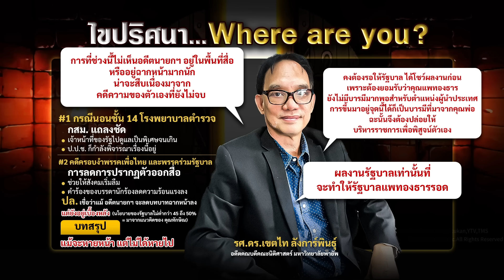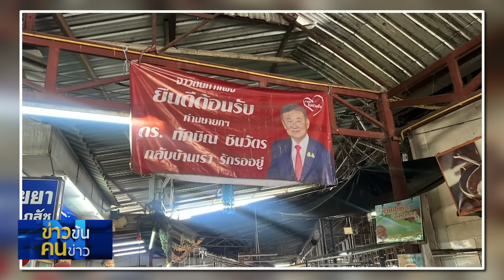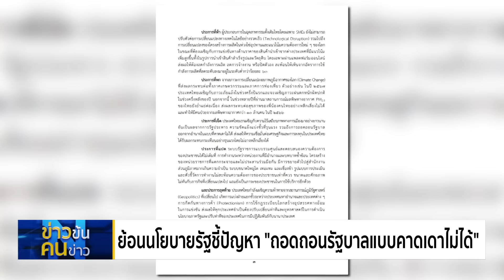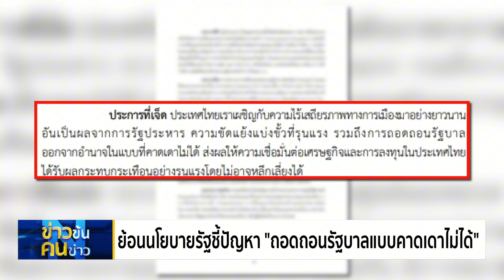จุดยืน “อนุทิน” ? | ข่าวข้นคนข่าว | NationTV22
จุดยืน “อนุทิน” แก้-ไม่แก้ จริยธรรม? ซัด อย่าสาละวนเสี้ยม รัฐบาลแตก ยันไม่ได้กลับลำหารือนายกฯแล้ว ขอโฟกัสแก้น้ำท่วมก่อน